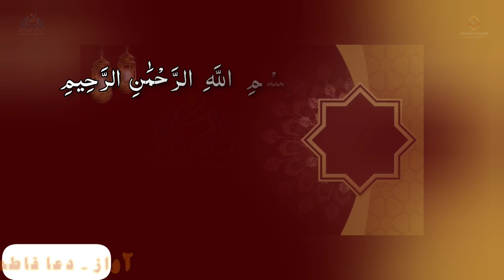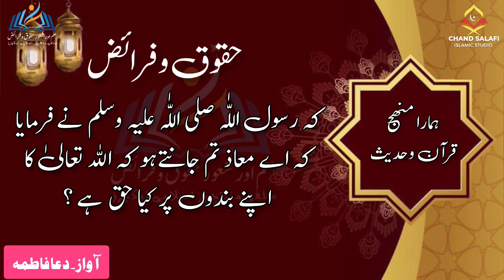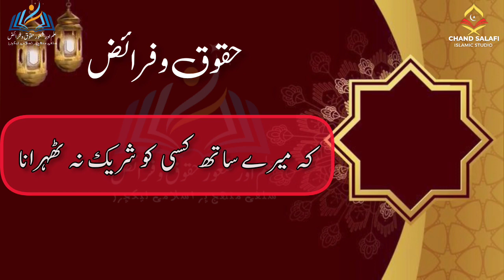Haqooq ULLAH | Haqooq ALLAH | Haqooq Ul Abad | Haqooq o Faraiz urdu हिंदी | Emotional Speech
Haqooq U Ibad Ko Allah Tala Muaaf Kar Sakte Hain ? Engineer Muhammad Ali Mirza
Best Explanation on Haqooq Allah and Haqooq ul ibad by Dr Israr Ahmed
World's Unluckiest People! - Haqooq ul Ibad ( Bando ke Huqooq ) - Dr Israr Ahmed Official
Huqooq Ul ibaad | Muhammad Ajmal Raza Qadri
Haqooq ul Ibad Emotional Bayan of Maulana Tariq Jameel
Haqooq ul Ibad (Bando ke Huqooq) me Pehla Haq Kis ka hota Hai ??? ( By Engineer Muhammad Ali Mirza )
Haqooq Ul Ibad kia hai | حقوق العباد کیا ہیں | Importance Of Haqooq Ul Ibad | IslamicHadees
Allah say Mafi Kasay Mangain ? | Dr. Israr Ahmed R.A | Question Answer
Anzal Iftikhar Full Speech || Social Media pe Viral Larki ki Speech || Urdu Nashriyat